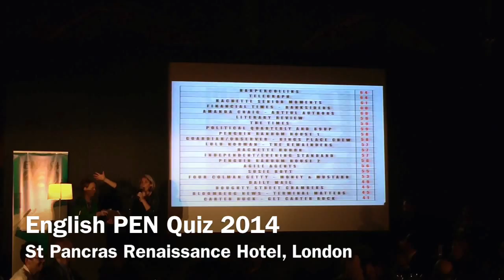Daily Telegraph win PEN Quiz 2014 on tiebreak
11 NOVEMBER 2014: The Daily Telegraph won the English PEN Quiz 2014 on a tie-break, beating HarperCollins into second place.  The event was hosted by Viv Groskop and the questions were set by Marcus Berkman.  The quiz is English PEN's annual fundraiser.